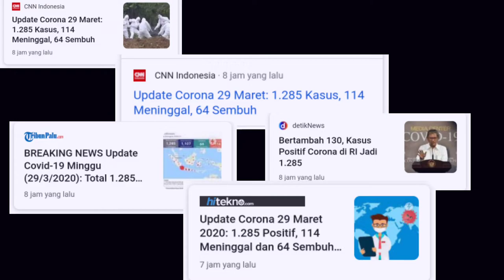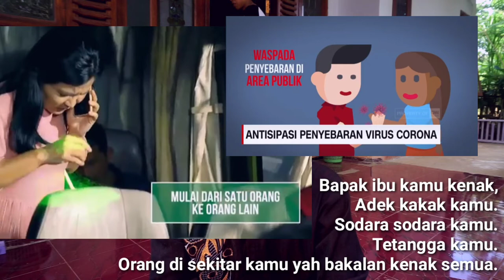POSITIF CORONA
Penyebaran corona COVID-19 kian meluas. Sebagai upaya memeranginya, sejak awal pekan lalu, Presiden Joko Widodo meminta publik untuk belajar, bekerja, dan beribadah dari rumah.

Di tengah pandemi COVID-19 (virus corona), hal terbaik untuk mengurangi penyebaran virus adalah dengan stay at home atau Di Rumah Aja. Apalagi, pemerintah telah mengimbau agar seluruh kegiatan dilakukan di rumah.